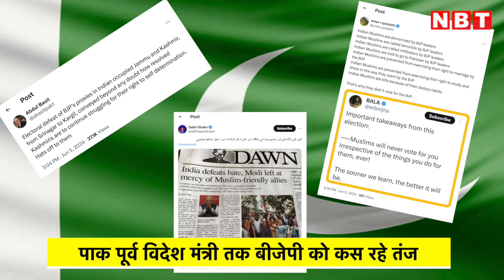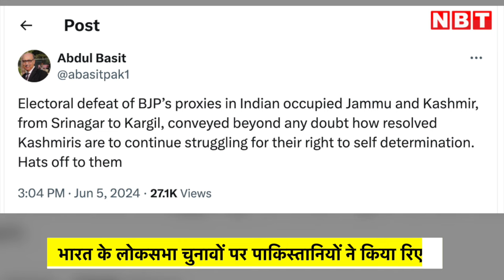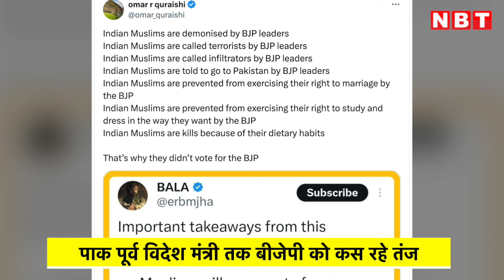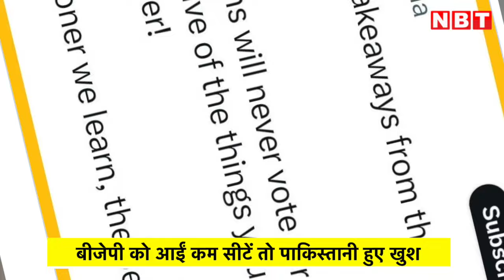Pakistani Reaction on India’s Lok Sabha Election: पाकिस्तानियों ने BJP का जमकर उड़ाया माखौल, देखिए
Pakistani Reaction on India’s Lok Sabha Election: पाकिस्तानियों ने BJP का जमकर उड़ाया माखौल, देखिए | India's Lok Sabha Election 2024

दुनिया के सबसे बड़े लोकतांत्रिक देशों में शुमार भारत के 2024 के लिए लोकसभा चुनाव के नतीजे आ चुके हैं जिसमें 293 सीटों के साथ बीजेपी के नेतृत्व वाले एनडीए गठबंधन को बहुमत मिल गया है. विपक्षी पार्टियों के गठबंधन इंडिया अलाइंस को 234 सीटें मिली है।  मोदी के नेतृत्व में बीजेपी पिछली दो बार की तरह इस बार अकेले बहुमत को हासिल करने में चूक गई और मात्र 240 सीटें ही हासिल कर सकी. एनडीए के प्रदर्शन को लेकर पाकिस्तान से खूब प्रतिक्रिया आ रही है।